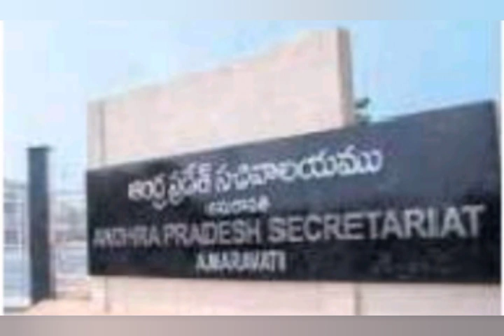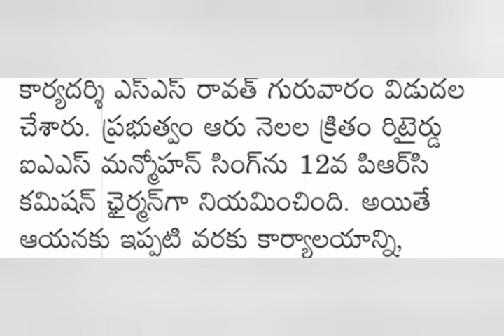12th PRC గ్రీన్ సిగ్నల్ ఆర్థిక శాఖ ఉత్తర్వులు జారీ | Ap Government employees | Pensioners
12th PRC గ్రీన్ సిగ్నల్ ఆర్థిక శాఖ ఉత్తర్వులు జారీ | Ap Government employees | Pensioners